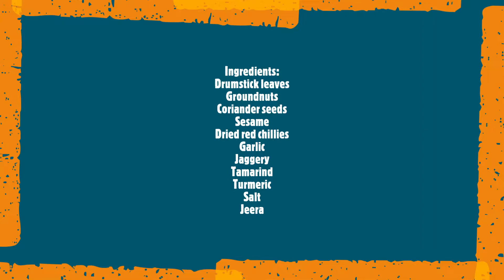Yummy green chutney recipe for a healthy you| Drumstick leaves chutney| Rice, Idly or Dosa Side Dish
This recipe is especially to show you guys, how to use healthy drum stick leaves in a tastier version.

Ingredients:
Drumstick leaves
Groundnuts
Coriander seeds
Sesame
Dried red chillies
Garlic
Jaggery
Tamarind
Turmeric
Salt
Jeera